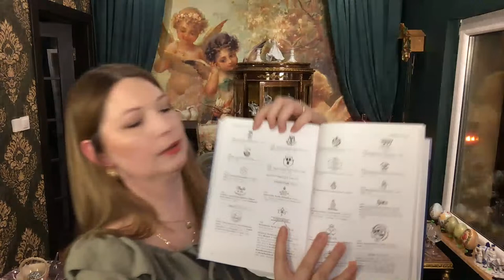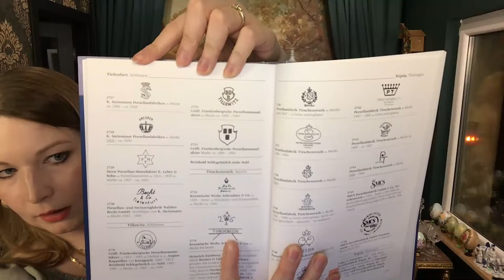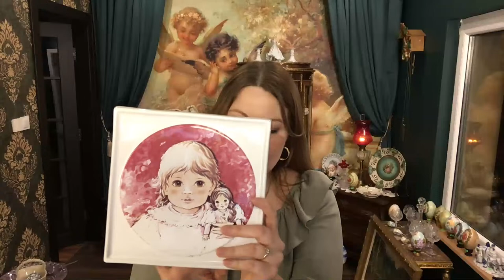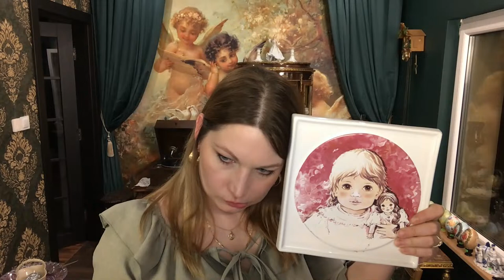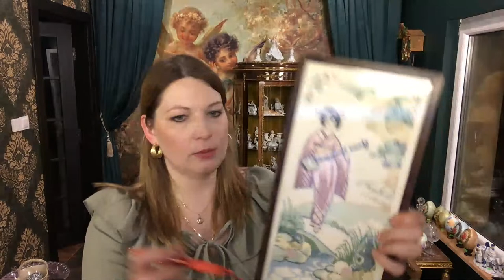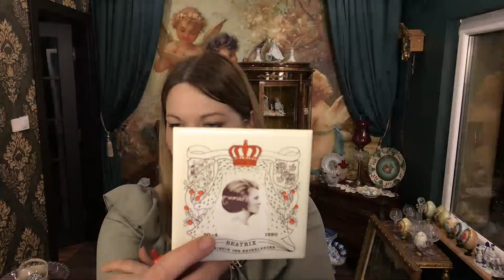#68 ponad 100 letnia porcelana to jest to co kocham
Pokaz nowości odbywa się w czasie rzeczywistym ;)

W związku z tym nie będę miała możliwości odebrać telefonu lub sms. Wszyscy uczestnicy, którzy nie mogą korzystać z dostępnego pod filmem czatu na żywo ( choć jest to bardzo zalecane ;)
w celu zakupu danego produktu proszeni są o kontakt pod nr, telefonu . ( po zakończeniu transmisji kontakt już tylko ze mną 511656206)
Regulamin transmisji na żywo:
1.w celu zakupu danego produktu należy napisać na czacie pod filmem kod produktu, który podaję podczas jego prezentacji np: J50, K70 itp ( cyfra zawsze jest jednocześnie ceną danego przedmiotu ;)
2.osoba, która jako pierwsza napisze poprawny kod ma możliwość jego zakupu. UWAGA!  każdy uczestnik ma inną prędkość internetu oraz możliwości techniczne, więc kolejność komentarzy może różnić się u poszczególnych uczestników. liczy się zawsze komentarz, który pojawi się jako pierwszy na urządzeniu prowadzącej. Jeśli macie Państwo wątpliwości co do kolejności komentarzy proszę zgłosić ten fakt jeszcze podczas trwania transmisji. będę mogla wykonać wtedy zrzut z mojego ekranu aby udowodnić kolejność. Po zakończeniu transmisji nie ma juz możliwości wrócenia do czatu.
3. Osoba wykonująca połączenie lub pisząca sms podczas transmisji również proszona jest o podawanie kodu produktu. Po zakończeniu transmisji Jeśli zechcą państwo coś zakupić proszę o kontakt do mnie 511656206 nie trzeba juz wówczas posługiwać się kodami. Jeżeli dany produkt nie został sprzedany od razu po podaniu kodu ale podczas prezentacji  uczestnik chce  zakupić prezentowany wcześniej przedmiot, również nie musi posługiwać nie kodem, wystarczy, że napisze jaki produkt go interesuje.
4. Jeśli z różnych przyczyn chcą Państwo zrezygnować z wcześniej zamówionego produktu to proszę to zrobić jeszcze podczas trwania transmisji. Nie przyjmuję rezygnacji po zakończeniu programu.
5. Podsumowanie za zakupione przedmioty wysyłam do 24 h po zakończeniu programu i od tego czasu oczekuję max 3 dni robocze na przelew ( chyba, że uzgodnimy inaczej). wszystkie niezbędne dane otrzymasz ode mnie wraz z rozliczeniem.
6. Jeśli dokonują Państwo zakupu po raz pierwszy na kanale Skarbca, to proszę nie czekając na rozliczenie skontaktować się ze mną od razu po zakończeniu transmisji. sms lub telefonicznie 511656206
7. Koszt przesyłki kurierskiej lub do paczkomatu to 20 zl za jedną lub dwie małe sztuki i 25 zl za karton do 20kg.
8. Możliwość " otwartej paczki" aby oszczędzić na wysyłce
-dobieracie sobie Państwo produkty do swojej paczki przez dowolną ilość czasu, w kolejnych transmisjach dokupując nawet po jednej sztuce. Warunek to opłacanie tych przedmiotów z góry na bieżąco. Wysyłam wtedy na państwa życzenie lub gdy zapełni się kartonik - z przyczyn bezpieczeństwa kruchych przedmiotów będę oceniała możliwość gabarytów indywidualnie do każdego zamówienia.
9. Wszystkich proszę o kulturalne wypowiedzi oraz wzajemny szacunek. Dobrej Zabawy:) OLA